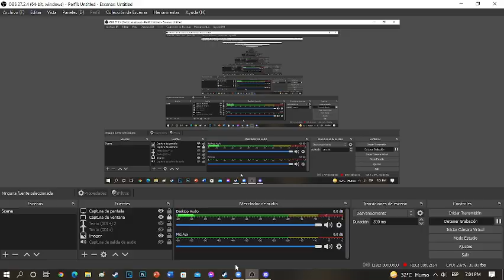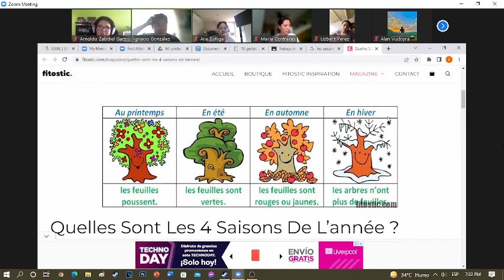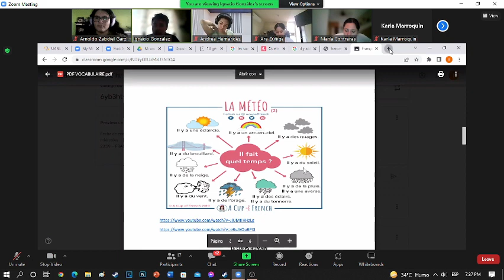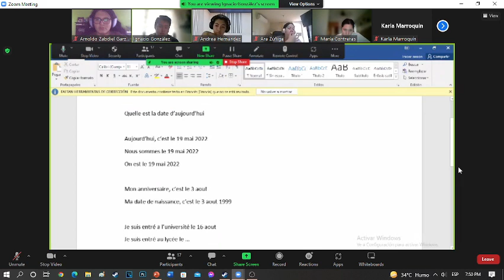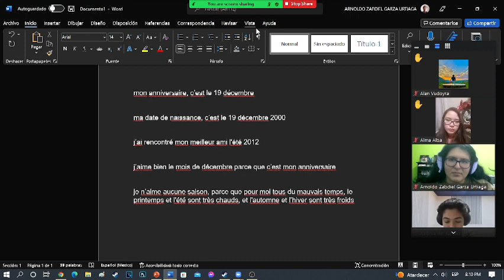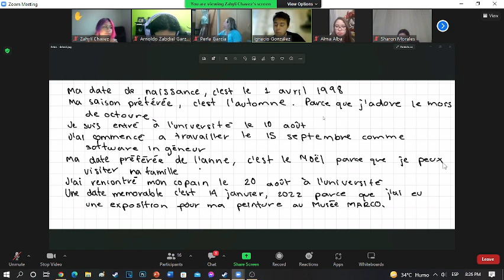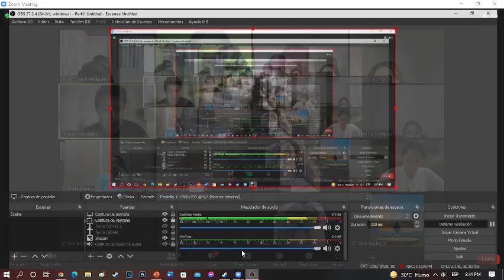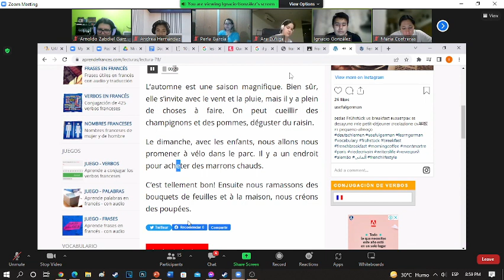francés 2 Ep. 26 mas vocabulario (meses, estaciones, clima)